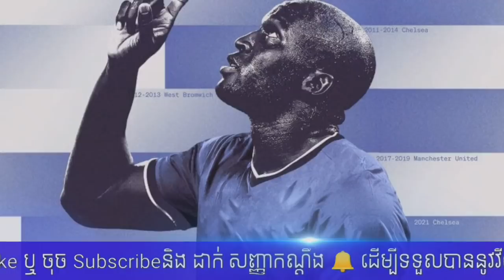Lukaku សម្រេច​ការផ្ទេរមក Chelsea ជាផ្លូវការហើយ,​Ronaldo អាចមក PSG បានបើសិនរឿងមួយនេះកើតឡើង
ព័ត៌មាន​កីឡា
-​​Lukaku បំពេញ​ការផ្ទេររួចរាល់ទៅកាន់ Chelsea ក្នុងតម្លៃ៩៧, ៥លានផោន។
-​Ronaldo និង Messi អាចលេងរួមក្រុមជាមួយគ្នានៅ PSG បើសិនរឿងមួយនេះកើតឡើង។
-មេ​ Dortmundថា​ PSG ប្រកួត​ប្រជែង​អត់​ស្មើ​ភាព​នឹង​ក្លឹប​ដទៃ​ទេ​។
-​គ្រូចាស់ Setien ពន្យល់មូលហេតុ Barcelona របូតពាន La Liga កាលលោកនៅដឹកនាំ។
-អ្នកជំនាញ Romano បង្ហើបថា Roma លែងចាត់ទុកតារាឆ្នើម Man Utd រូបនេះ ជាគោលដៅធំទៀតហើយ។
-Costa រកបានទ្រនំថ្មីលេងហើយ ក្រោយអស់កុងត្រាជាមួយ Atletico Madrid តាំងពីខែធ្នូមក។
-Rudiger​ រង់ចាំការសម្រេចចិត្តរបស់ Tuchel ។
-​Chelsea ជាក្រុមទី៣ដែលធ្វើឱ្យ Unai Emery ខកចិត្តនៅ UEFA Super Cup​។
-ខ្សែការពារ Juventus ៖ “ក្រុម ៤ នេះជាគូប្រជែងធំបំផុត តែមាន ១ ​នេះខ្លឹមជាងគេ”។
-Umtiti អាចជួយ Barcelona ទទួលចំណូល១០លានអឺរ៉ូ និងដោះស្រាយបញ្ហាហិរញ្ញវត្ថុបានមួយកម្រិត។
-អាមេរិក​ស្ងាត់ៗ​ជាប់​លេខ ១០ ក្នុង​ចំណាត់ថ្នាក់​ក្រុម​បាល់ទាត់​បុរស FIFA។
បាល់ទាត់អន្តរជាតិ​
កីឡាបាល់ទាត់
Football News
Cristiano​ Ronaldo
Lionel Messi
Romelu Lukaku​
UEFA​ Super​ Cup​
Nemanja Matic
Quique Setien
Unai Emery
Diego Costa
Neymar Jr
Kylian Mbappe
Samuel Umtiti
Julian Nagelsmann
Earling Braut Haaland
Tottenham Hotspurs
Jose Mourinho
Thomas Tuchel
Ole Gunnar Solskjaer
Bayern Munich
Arsenal
Manchester United
PSG
Barcelona
Chelsea
Manchester City
La Liga
Sport News
English Premier League
Serie A
International Football
Lionel​ Messi​
Real Madrid​
Cristiano​ Ronaldo​